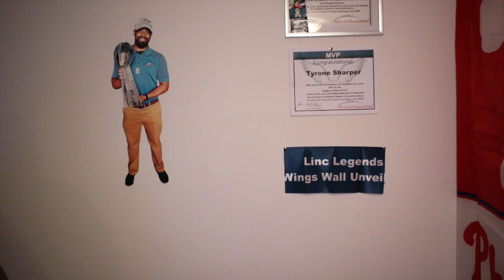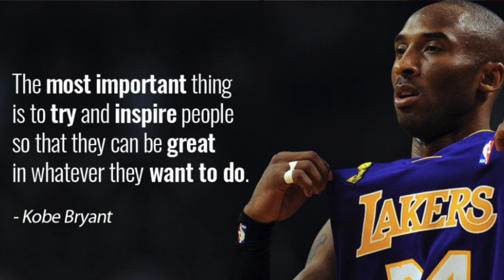Talkin Sports Ep 1